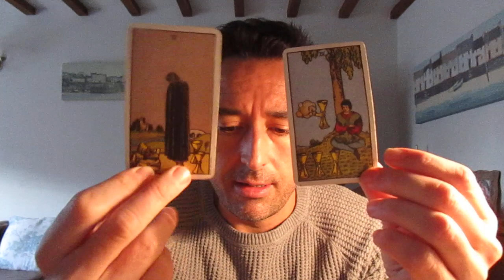Libra Love December 2020 **STAND UP AND BE COUNTED. THE COMPETITION HAS NOTHING ON YOU**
** Private Readings **

Recorded

10 minute private reading              $20 USD (£15 GBP)
20 minute private reading              $30 USD (£25 GBP)

30 minute SKYPE                            $60 USD (£50 GBP)

xxx